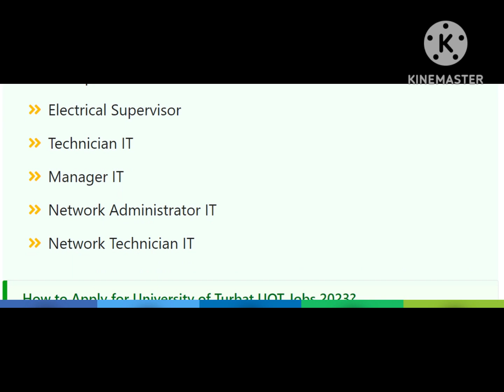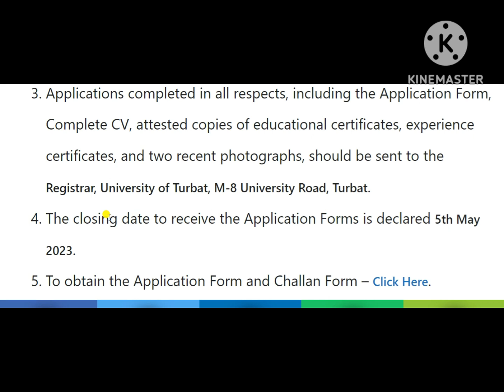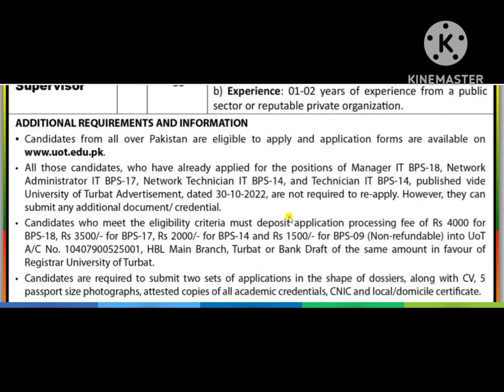University Of Turbat UOT Jobs 2023 - Balochistan Jobs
Careers
University Of Turbat
FACULTY APPLICATION FORM
Who is the VC of Turbat University 2023
When was Turbat University established 2023